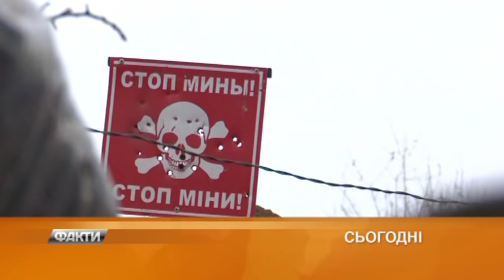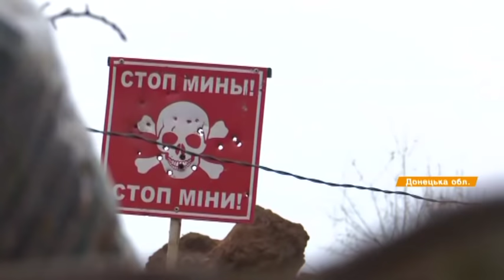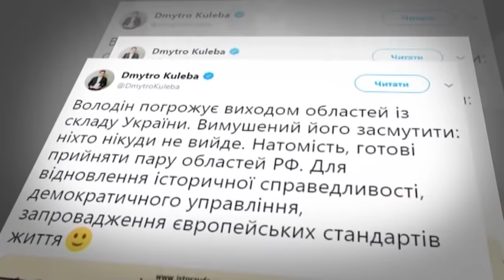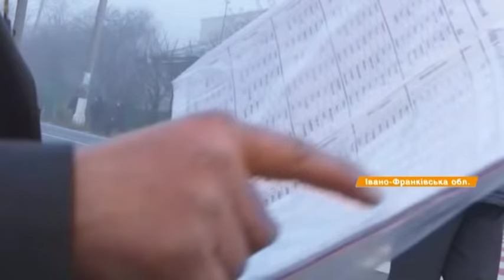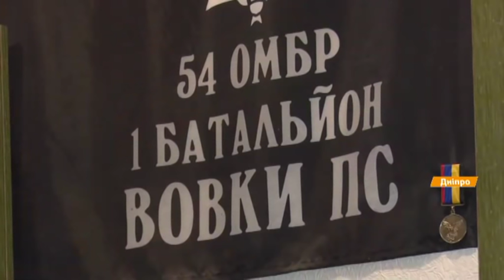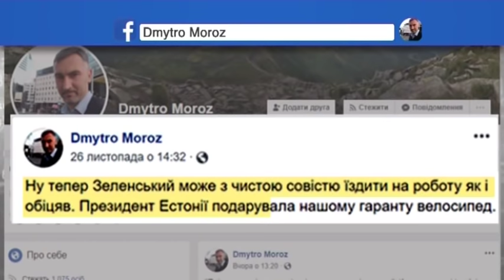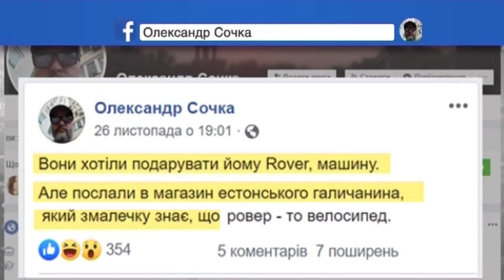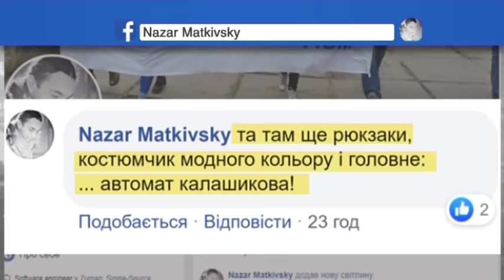Факты ICTV - Выпуск 8:45 (02.12.2019)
Факты ICTV – последние новости Украины и мира на 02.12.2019. В новом выпуске программы Факты ICTV смотрите: двое погибших на передовой. Бойцы подорвались на взрывчатке; что такое флайтеры - и как он бережет жизнь. Почему пешеходам нужно носить светоотражающие элементы на одежде в темное время суток; бойцы, волонтеры, медики. В Харькове вручали ордена Народного Героя. Кто получил почетное звание; Папа Римский против шопинга; разрушительное наводнение во Франции.